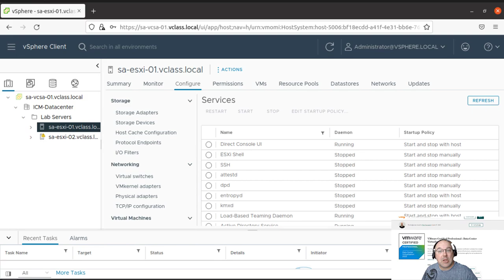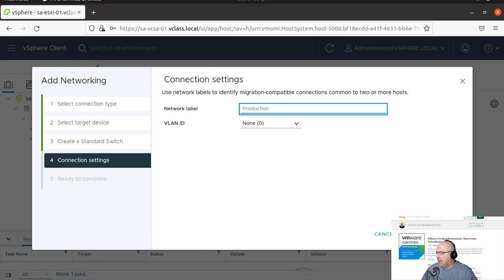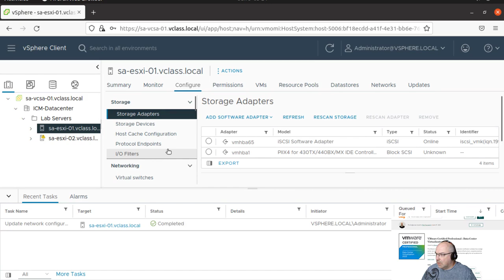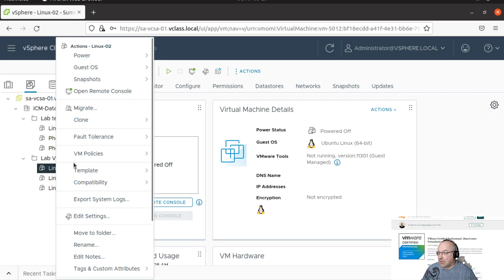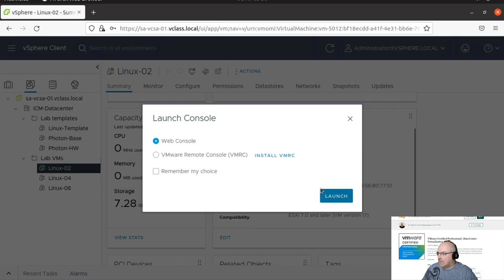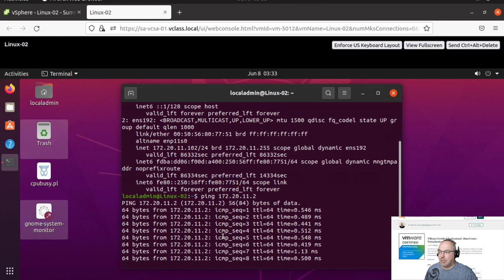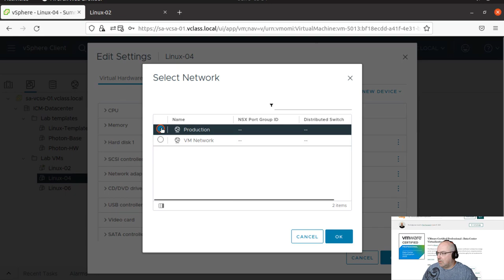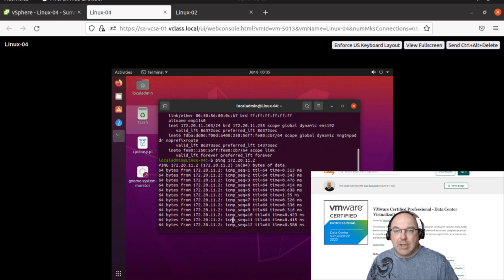Data Center Virtualization 2023 (VCP-DCV 2023) Lab 6 - Creating Standard Switches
🔥🚀 Experience the pinnacle of virtual networking with "Data Center Virtualization 2023 (VCP-DCV 2023) Lab 6 - Creating Standard Switches"! 🚀🔥

Are you ready to dive into the world of virtual networking and harness the power of standard switches in your data center? Look no further! This groundbreaking video is your gateway to unlocking the secrets of network configuration and optimization.

Lab 6 takes you on an exhilarating journey where you will learn how to create and manage standard switches within your virtual environment. Witness the power of virtual networking as we explore port groups, VLANs, and uplink configuration, empowering you to build a robust and scalable network infrastructure.

Whether you're an IT professional aiming to strengthen your networking skills or an aspiring VCP-DCV 2023 certified pro, this video is a game-changer!

Why is this video a must-watch? 🤔

1️⃣ Learn the art of creating and managing standard switches.
2️⃣ Explore the world of port groups, VLANs, and uplink configuration.
3️⃣ Build a scalable and optimized network infrastructure.
4️⃣ Stay ahead of the curve in data center virtualization.

Get ready to elevate your networking skills to new heights as we unlock the secrets of creating standard switches!

Share this groundbreaking video with your fellow tech enthusiasts, and let's make virtualization go viral together!

The future of robust and efficient data center networking is within reach. Let's embrace it! 💥💻💫

📕 My e-book